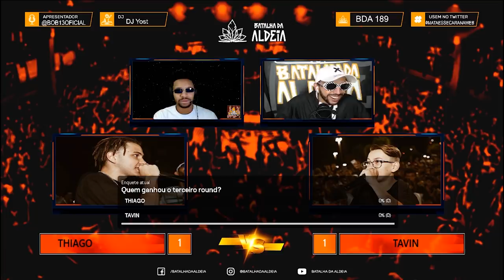Thiago x Tavin | 189ª Batalha da Aldeia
CONFIRA O SOM DO THIAGO - Legado